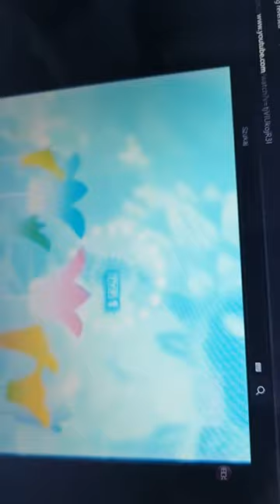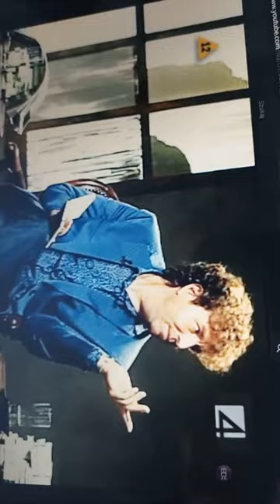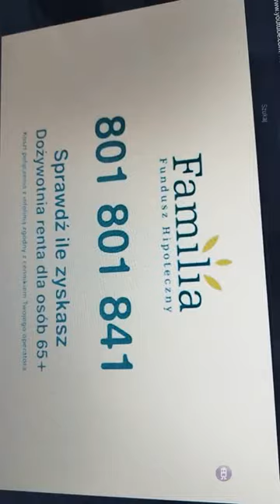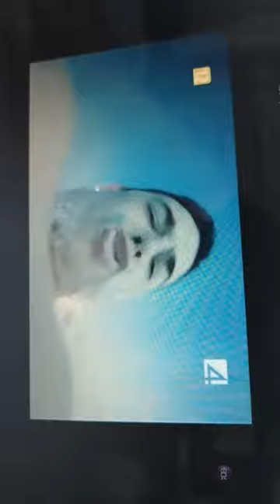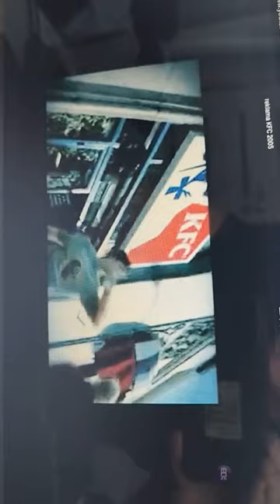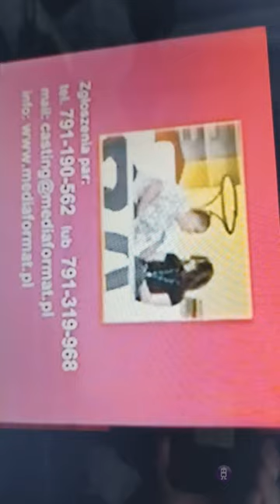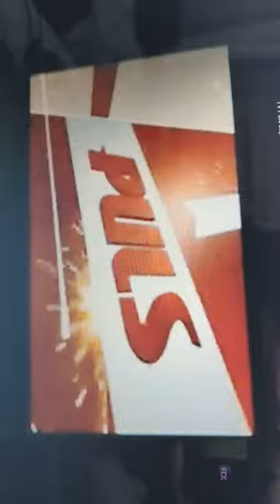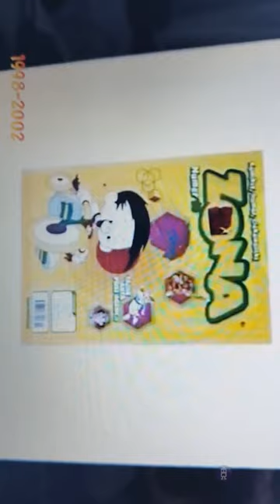3 kwietnia 2024